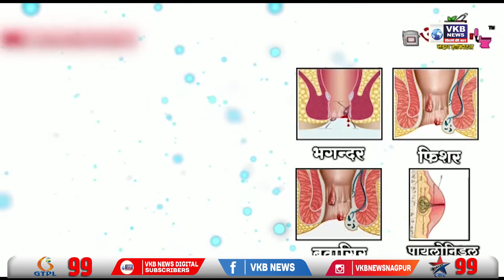1 जुलैुपासून प्लास्टीक स्ट्रॉवर बंदी